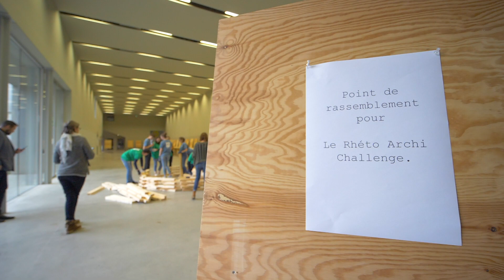CHALLENGE RHETO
l’ archi challenge sur le campus de l’ uclouvain Loci_Tournai !